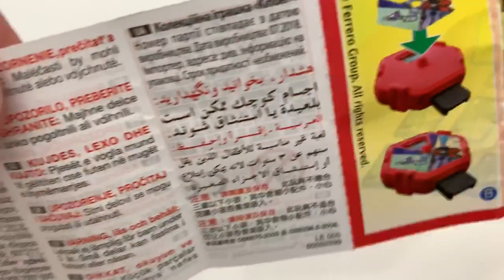Zabawa i Jajko Kinder Niespodzianka | Surprise Egg and Fun for Kids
Witam na moim Kanale. Pozdrawiam wszystkich widzów.